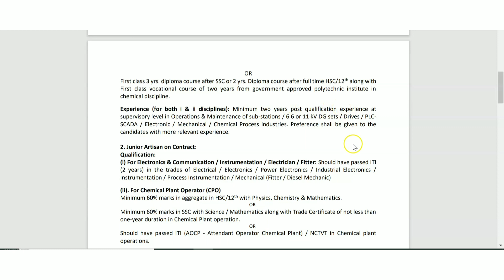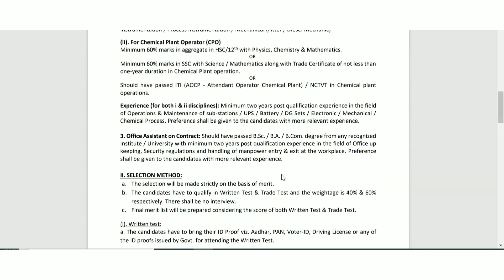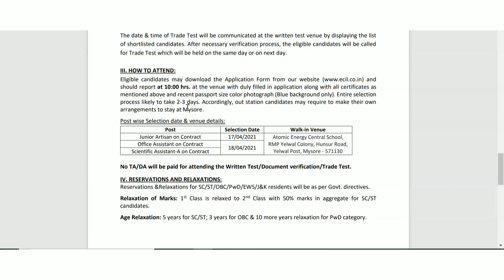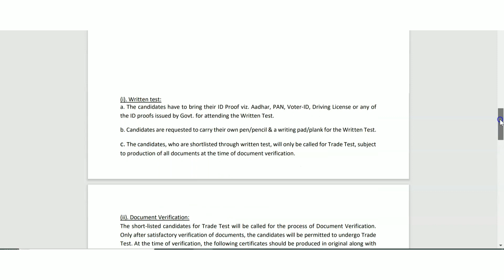ECIL Recruitment 2021| Diploma BSC ITI | No Fees | No Interview| Jobs 2021